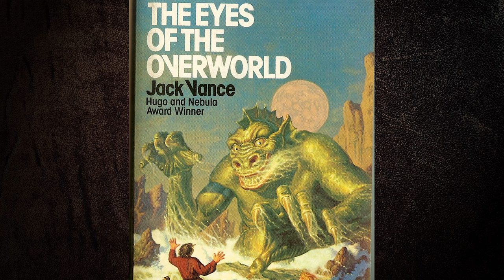GLYPH - The band taking Power Metal by storm (of crimson fire)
Glyph are the real deal. A band made up of West Coast seasoned pro's, they are taking Power Metal by the dragon horns, and proving that the next wave of the sub-genre is in good hands!

Captain R.A. Voltaire and Chief Engineer Jeff Black dug into the vision for the band, the album artwork, music videos for A Storm of Crimson Fire and Volarod, and what a ride it's been on tour, with their debut album 'Honor, Power, Glory' set to release on March 29th, 2024.

Filmed in Toronto, Canada, at legendary venue The Concert Hall where Glyph stormed the stage on tour with Alestorm and Elvenking.

Artwork credits:
Honor, Power, Glory cover - Möch Luthfi (Luth Slaughter Art)
A Storm of Crimson Fire cover - Angela Grimmuza
A Storm of Crimson Fire video - Animated by Evelio Puente
Dragon Sigil and Volarad Single art - Bo Bradshaw
Volarad video - Directed by Robert Zawistowski

-Microphone - Rode NTB USB
-Mic Stand - Neewer Arm
-Boom Microphone - Rode NTG
-Boom Pole - Neewer MW-7000
-Lighting - Aputure MC
-Lighting - Amaran F22c
-Hard Drives - Samsung 2TB SSD